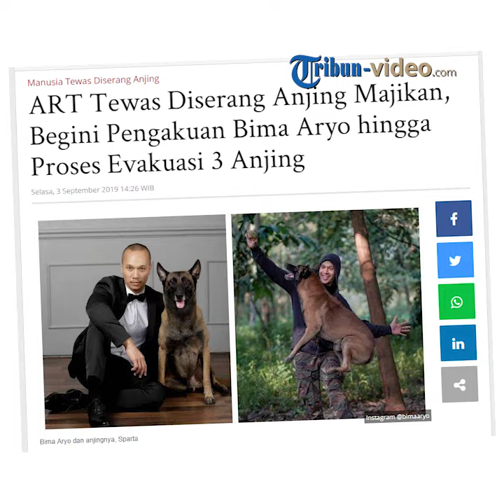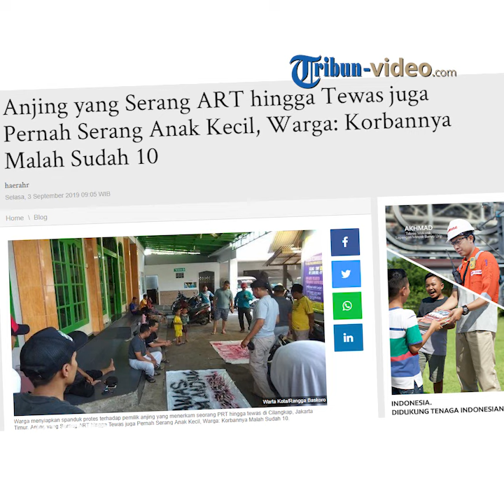VIRAL HARI INI: Kronologi ART Tewas Diserang Anjing milik Presenter Bima Aryo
TRIBUN-VIDEO.COM - Berita mengenai seorang asisten rumah tangga yang meninggal dunia usai diterkam oleh seekor anjing di rumah majikannya kini tengah viral.

Berdasarkan hasil pemeriksaan keluarga majikan, diketahui rupanya korban baru dua minggu bekerja di rumah majikannya.

Saat itu, korban diminta untuk memberi makan anjing berjenis malionis belgian.

Diketahui, korban sempat menolak memberi makan anjing tersebut karena takut. Namun karena merasa tidak enak dengan majikan akhirnya ia memberanikan diri untuk memberi makan anjing tersebut.

Lalu, saat korban membuka kandang, anjing tersebut langsung menyerang dan mencabik tubuh korban.

Dijelaskan oleh Kapolsek Cipayung Kompol Abdul Rasyid bahwa terdapat luka di leher, payudara, dada dan yang paling banyak di bagian dada tengah karena cakaran.

Korban yang bersimbah darah pun langsung dilarikan ke Rumah Sakit Adhyaksa.

Karena lukanya parah, korban pun langsung dirujuk ke Rumah Sakit Polri Kramat Jati dan langsung meninggal dunia setelah korban sampai.

Diketahui, rupanya anjing tersebut adalah miliki presenter televisi Bima Aryo.

Bima mengatakan bahwa ia mempunyai dua ekor anjing berjenis belgian malinois yaitu Sparta dan Anubis.

Meski demikian, Bima bisa memastikan bahwa Sparta lah yang telah menyerang korban hingga tewas.

Ia mengatakan, saat ini kedua anjingnya tengah diobservasi untuk mengetahui secara pasti penyebab serangan tersebut.

Mengenai korban, Bima mengatakan sudah ada mediasi dan sudah mendapatkan jalan terbaik dengan keluarga Yayan. Ia turut menjabarkan jenazah pun sudah dibawa pulang.

(Tribun-Video.com / Ruth Aurora Chintya Natasha Iswahyudi)